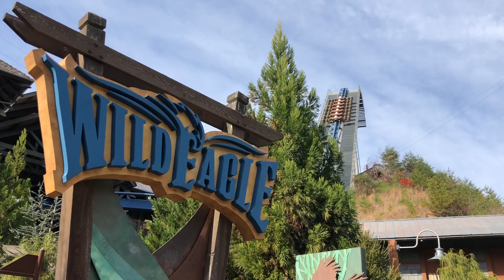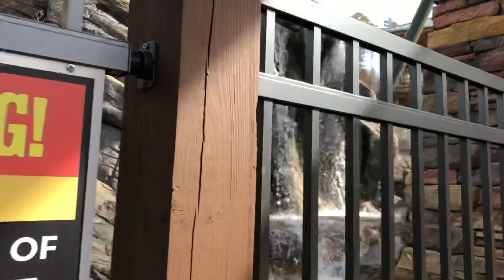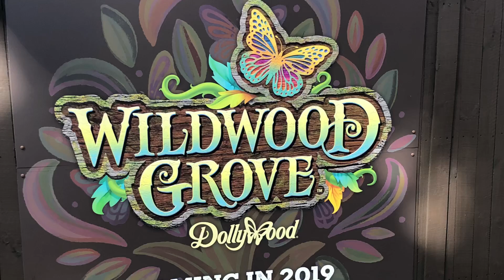Dollywood Nov 2018 Part 1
Hey guys we got to check out Dollywood one last time for the 2018 season. Be sure to check out these next few videos from down there as we will cover the new Glacier Ridge section of the park. Hope you enjoy this will be part 1 of 2.
-Josh

We appreciate your feedback on our videos. Have an idea? Let us know what you would like to see and you could win a free Fye Coasters t-shirt!

Happy Holidays

Welcome to the Fye community!! We strive to bring you the best in entertainment from different parks all around the Usa. We are based out of Cincinnati Oh, we love rollercoasters thats what we do!

Home Park-Kings Island

Favorite New Coaster: Steel Vengeance!!

Meet the Fye 2018 Team:

Josh T. Founder
Matt N.
Jeremy A.
Brian D.
Rocco A.
Gregg M.

Camera Gear We Use:

iPhone X
Sony HDR-CX405
Cannon Rebel EOS T6.

Are you wanting to help out? Best way to get ahold of us is on our Facebook Page
~Fye Coasters